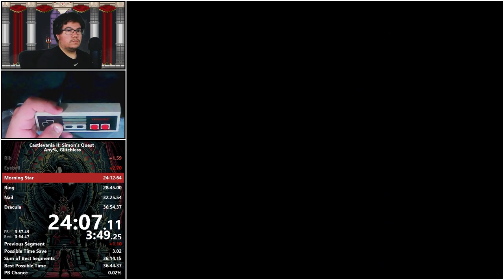Regained Sole Possession of World Record! Castlevania II: Simon's Quest Glitchless Speedrun in 36:51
While the early and middle parts of the run were disappointing, this run got the ideal Camilla execution and RNG necessary to improve the run. 36:4X is just around the corner, just need to play better. Ultimately this run achieved my goal for the year, which was to beat Furious Paul's Any% run from 2014 without glitches.